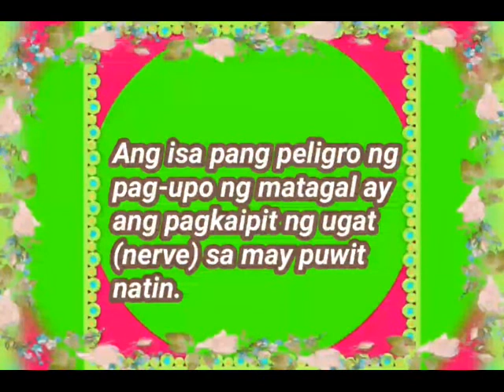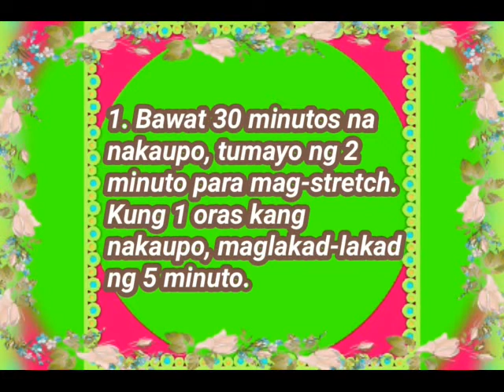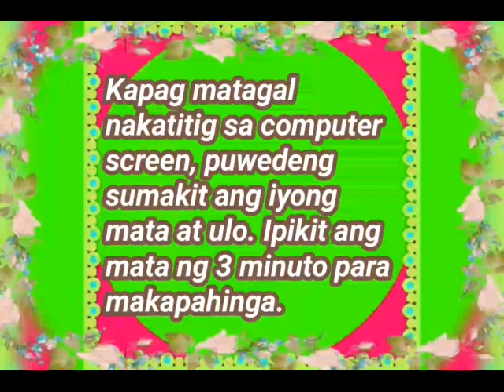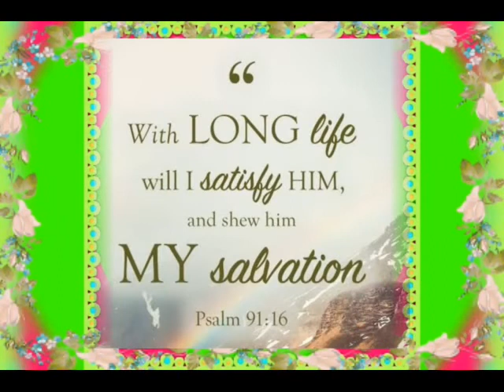"THE EFFECT OF LONG SITTING AND IT'S SOLUTIONS " GIE'S VLOG (Tagalog Version)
I made this video to share the Effect of Long Sitting and it's solutions.

FBAcct : Gie Luna Ocampo